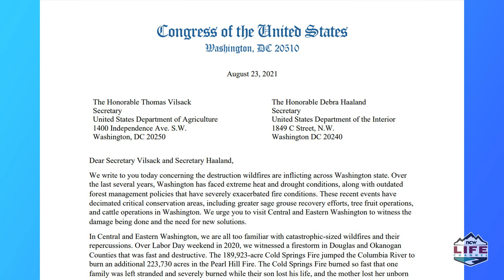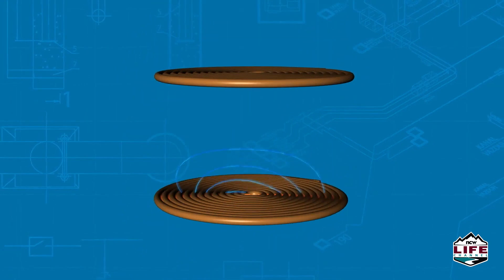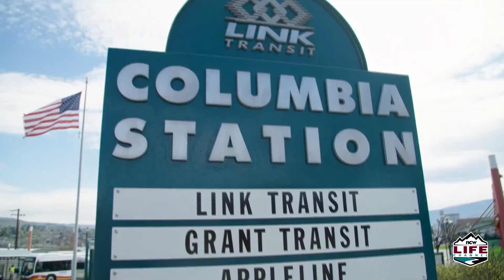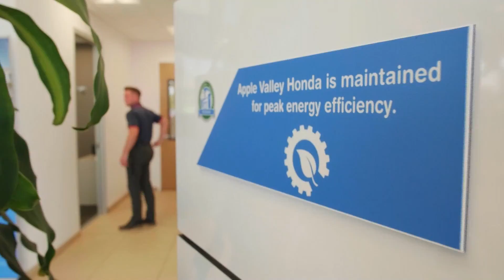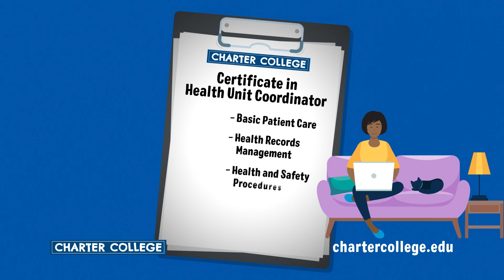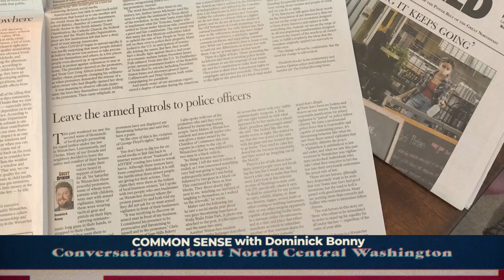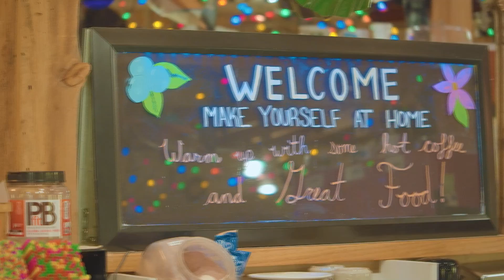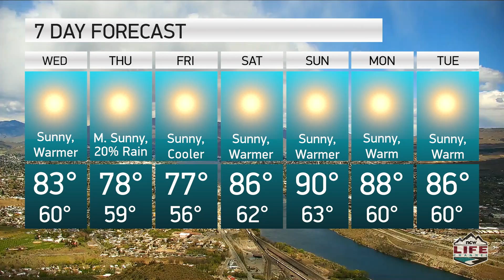Wake Up Wenatchee Valley August 25th, 2021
Dan Kuntz sits down with J Woody Lotts – Executive Director Numerica PAC, Jamie Donegan – “Hot August Nights” and Anthony Leradi about their up and coming events.